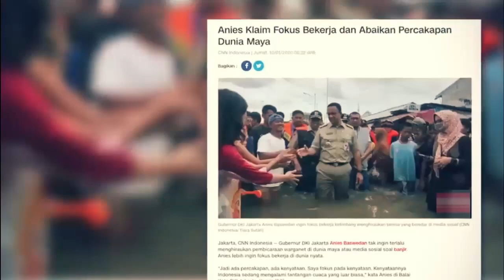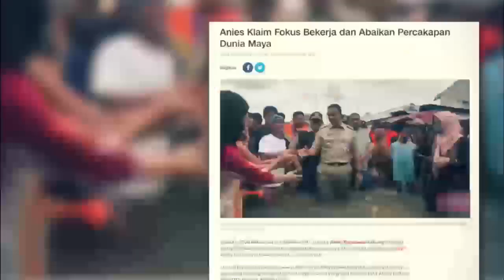MODYAR !! TERLIBAT KASUS KORUPSI, ANIES TERANCAM DI BUI, DIPASTIKAN 2024 TIDAK ADA DUKUNGAN PARTAI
terimakasih

Category
News & Politics